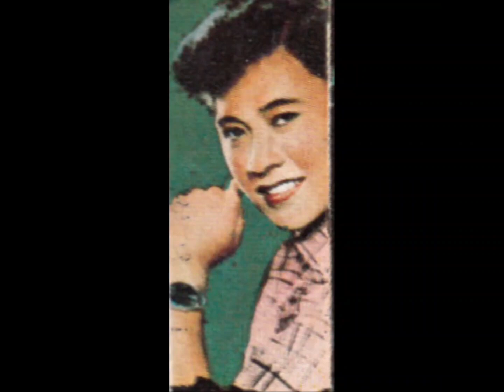မေတ္တာရောင်ပြန် (ရွှေမန်ညီနောင် )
ရွှေမန်တင်မောင်ကွယ်လွန်ခြင်း ဆယ်နှစ်ပြည့်  အထိမ်အမှတ်ကက်ဆက်ခွေ  မှရွှေမန်းညီနောင်ငါးဖေါ်(ညွန့်ဝင်း  ဝင်းဗိုလ်  ဆန်းဝင်း  ဝင်းမောင် ချမ်သာ)  တို့သီဆိုထားသော  မေတ္တာရောင်ပြန်သီချင်းဖြစ်ပါသည်